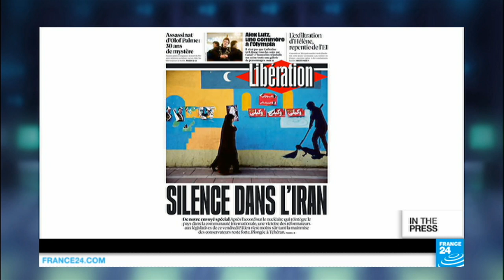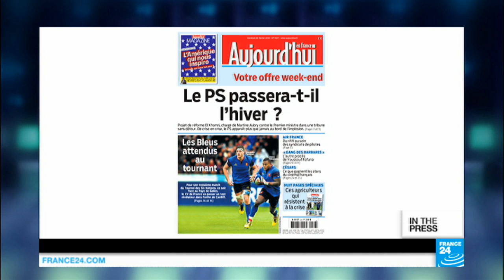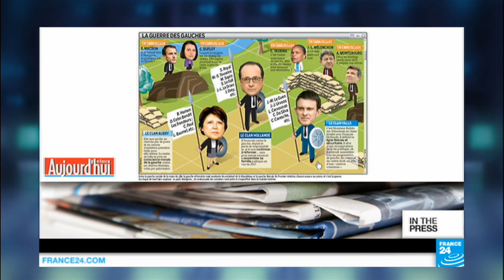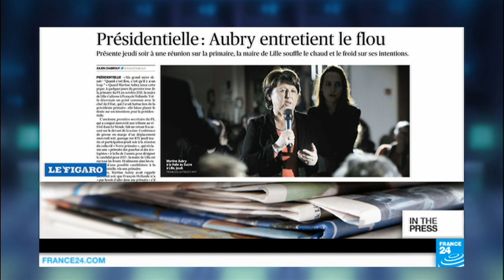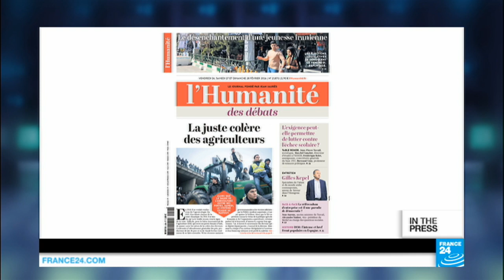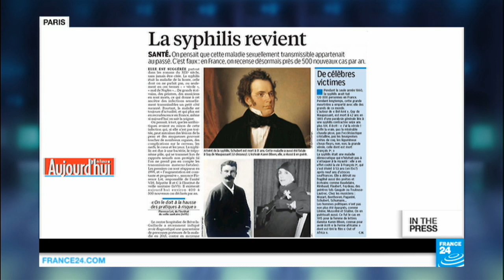Syphilis makes a comeback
FRENCH PAPERS - Fri. 26.02.16: Iran is in the spotlight today as it holds its first elections since last year's landmark nuclear deal with world powers. Also, will the Socialist Party make it through the winter? Le Parisien is alarmed by the war of the lefts. And syphilis makes a comeback.